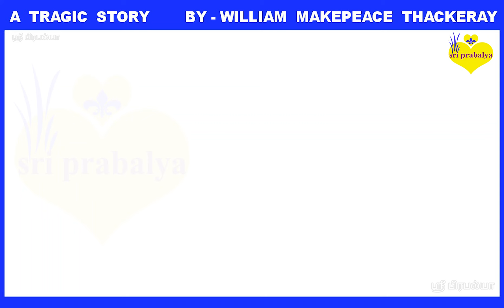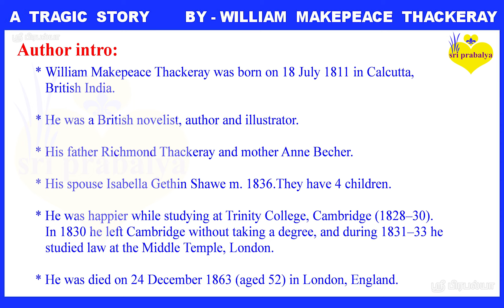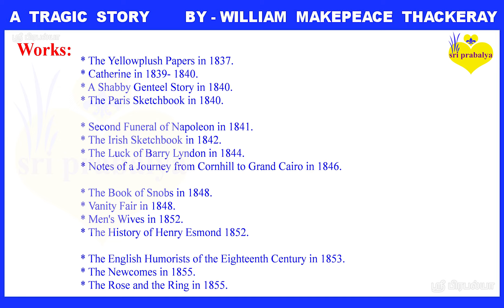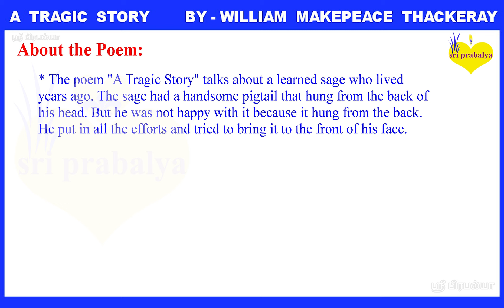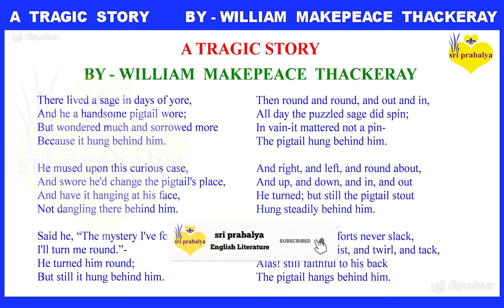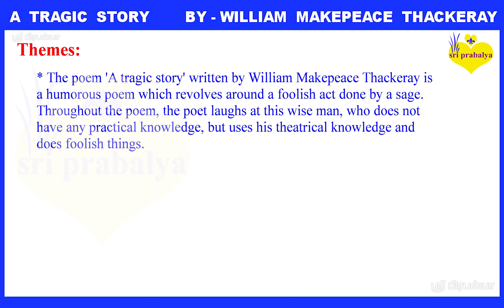A Tragic Story by William Makepeace Thackeray Summary in Tamil